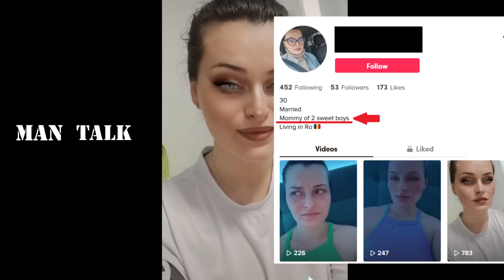The Reason why Men are Walking Away from Dating (Ep. 189)